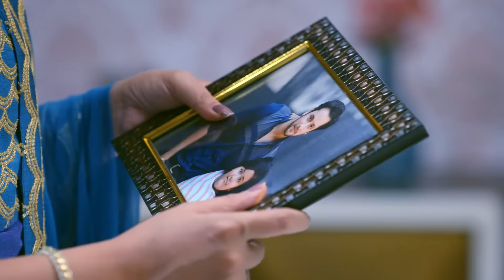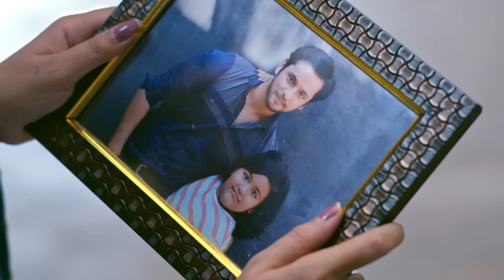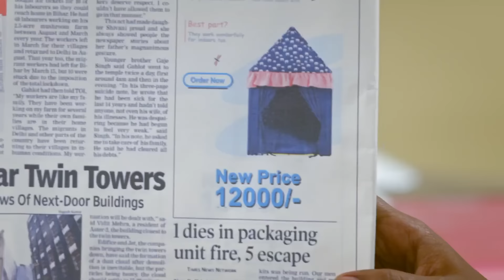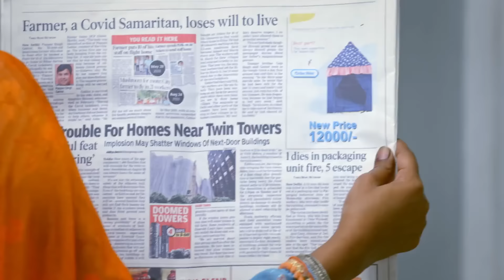Mann Sundar | Full Episode 405 | मन सुंदर | Dangal TV